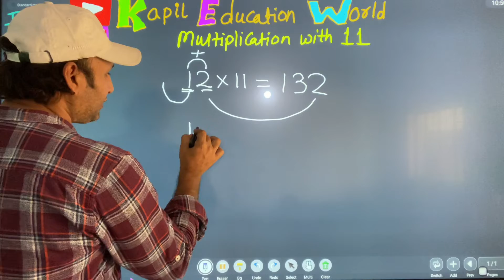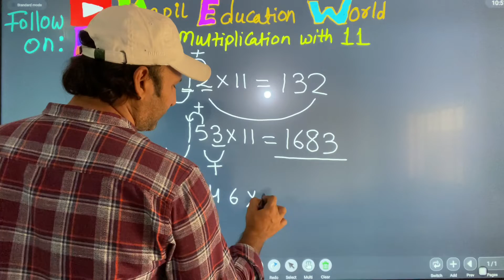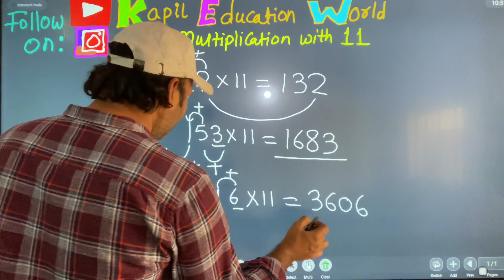Fast multiplication with 11